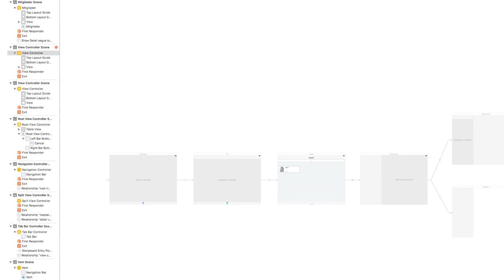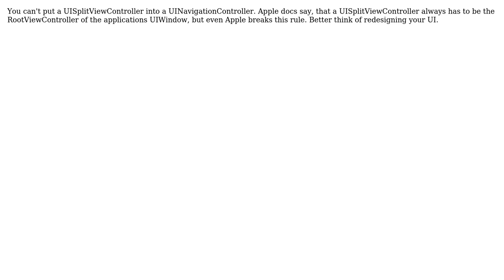UISplitViewController inside UINavigationController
With thanks & praise to God, and with thanks to the many people who have made this project possible! | Content (except music & images) licensed under CC BY-SA | Music | Images & others | With thanks to user Joachim Deelen user abuder and the Stack Exchange Network Trademarks are property of their respective owners. You are responsible for your own actions.